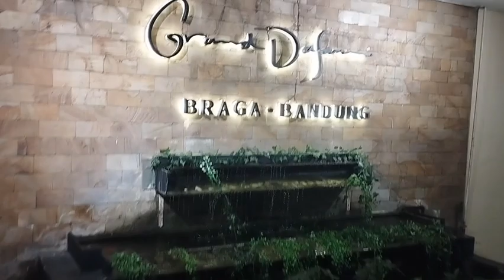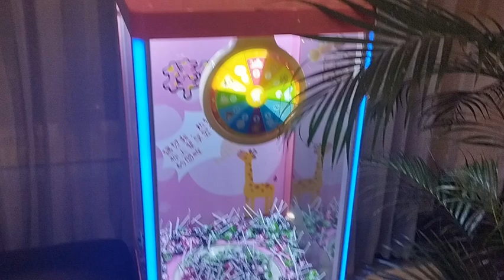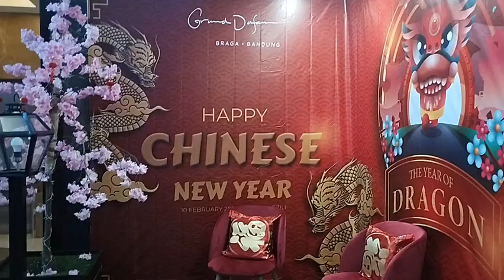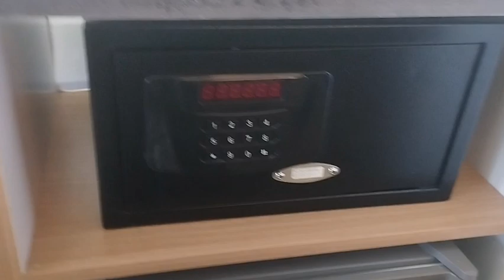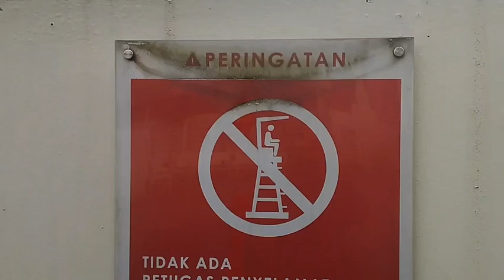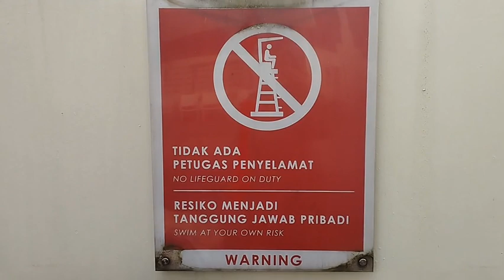Nginep di Hotel dalam Mall Bisa Shopping kapan aja. Grand Dafam Hotel Braga Bandung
hotel dengan lokasi yang strategis, berada didalam mall Braga & cukup jalan 5 menit ke alun-alun Bandung.

Terima kasih untuk selalu support Channel Antares Kids